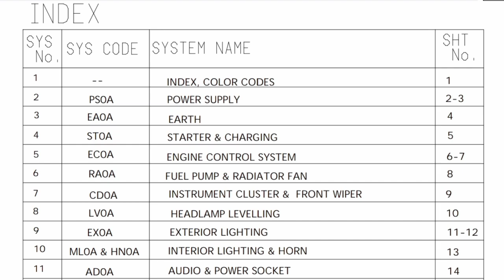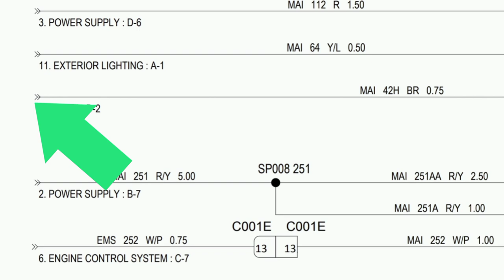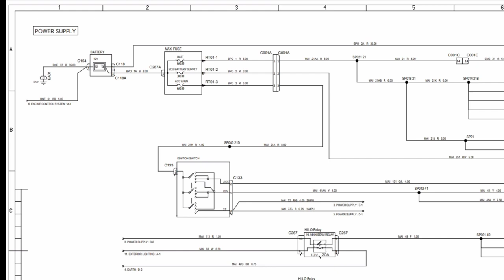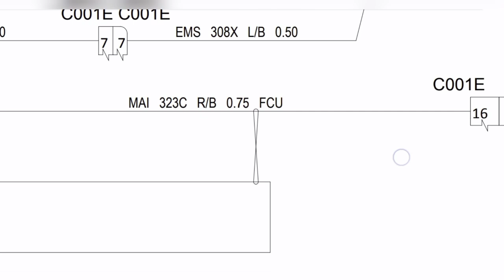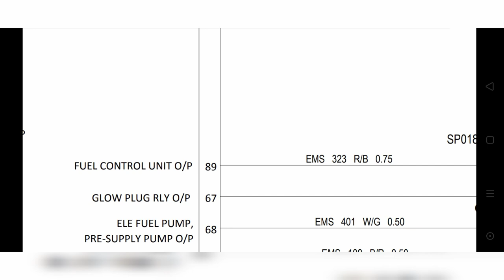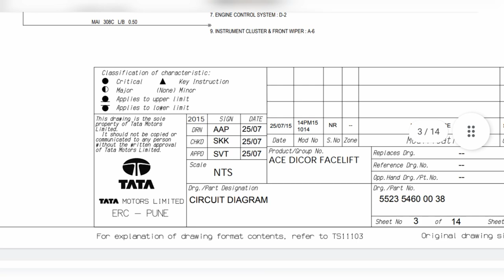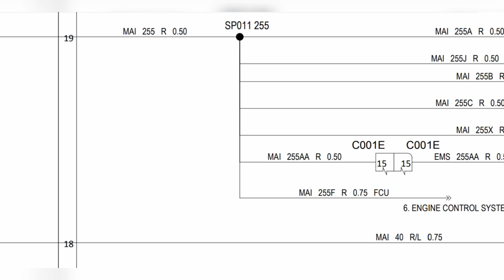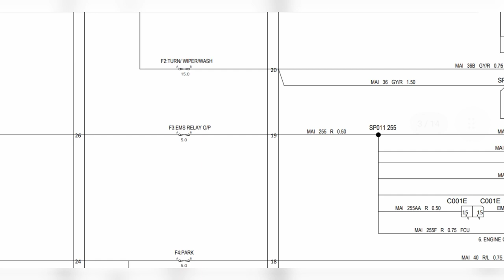How to Read Wiring Diagram In Hindi (Ranjit Kumar Tech)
How to Read Wiring Diagram in Hindi